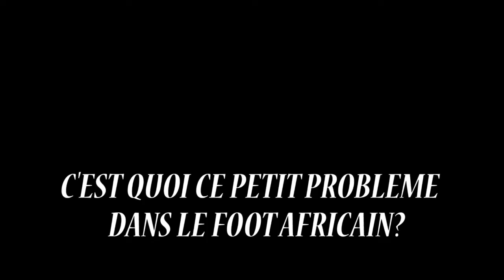SPENDING A DAY WITH AN INCREDIBLE DEFENSIVE MIDFIELD (ROBERT NTSANGO)